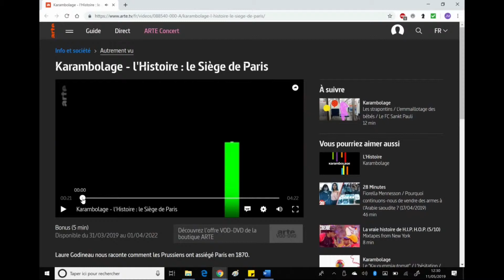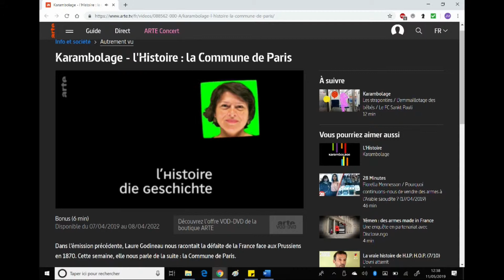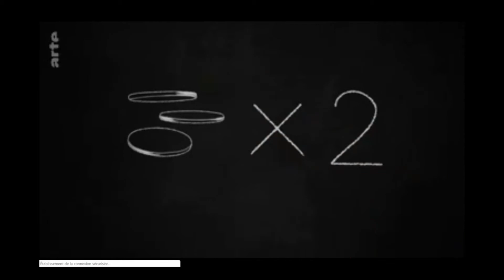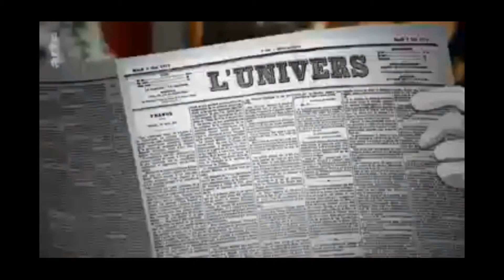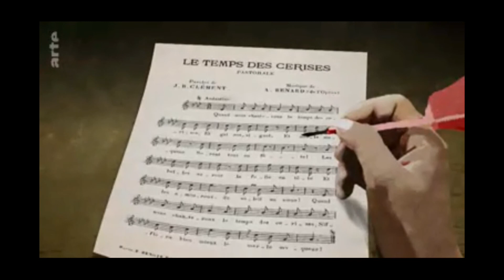KARAMBOLAGE GODINEAU COMMUNE DE PARIS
Karambolage Laure Godineau Commune de Paris 1871